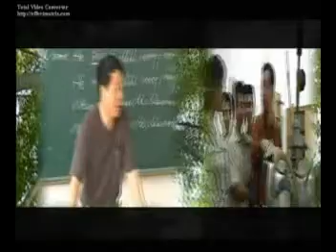study in Nanchang hangkong university-1